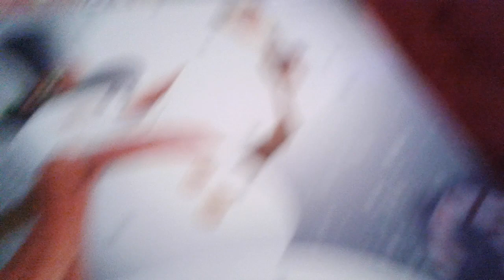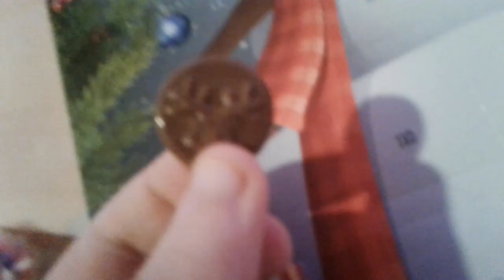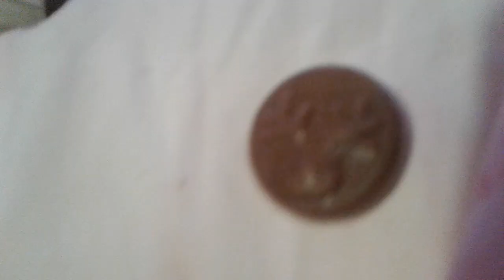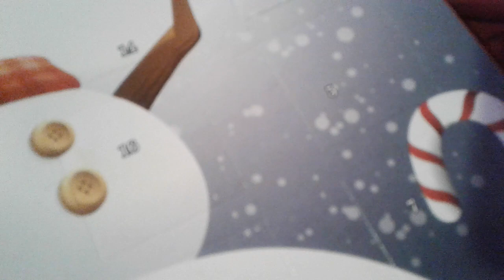Cat's Advent calendar Day 3 and 4